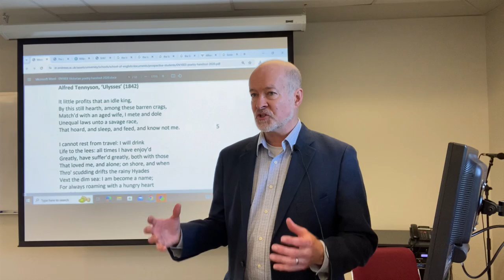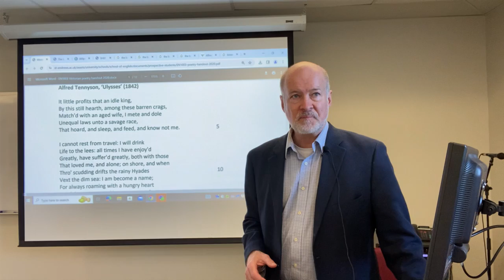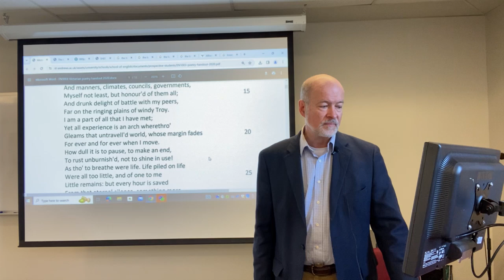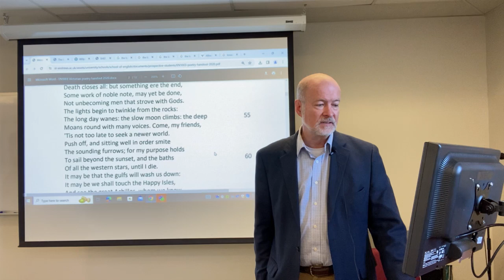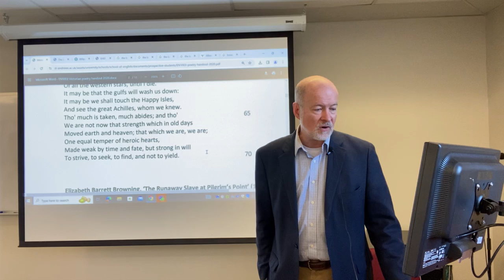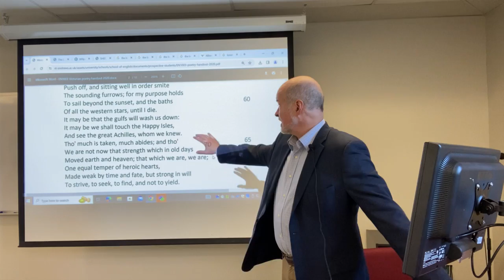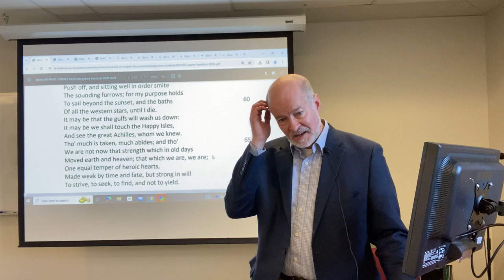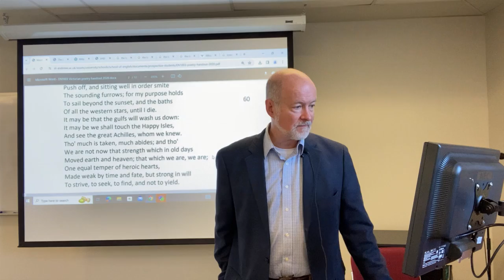Alfred, Lord Tennyson, Ulysses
Tennyson's Ulysses speaks of the last journey of the famous Greek epic hero.  Although his strength is flagging in his age, he is not the sort of man to stay and rule despite having endured extraordinary suffering to return home.

Tennyson's nostalgic poem is a paean to duty and an injunction to his fellow Britons who have had empire thrust upon them at the very time that as a nation their allegiance to a notion of God's providence is on the wane, and novel and cynical theories of human nature take root.  Without a Christian view to guide him, his response, as that of the ancient Romans, is to appeal to a Stoic form of philosophy.